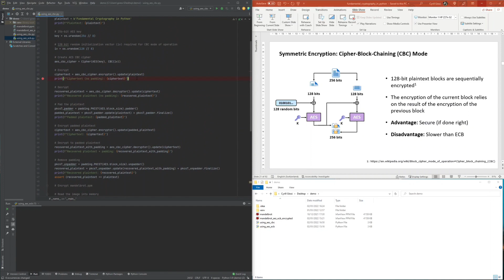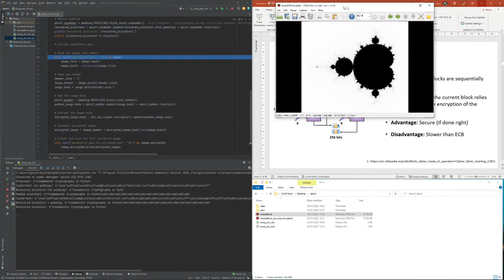Cryptography with Python 6: Using secure AES-CBC in Python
⏰ Timestamps for content in this video ⏰

00:00 Recap of the CBC block cipher mode of operation
01:44 Using AES-CBC in Python
04:04 Demonstrating the security of AES-CBC with Python

🔷🔷 About 🔷🔷

This Fundamental Cryptography in Theory and Python lesson presents, how AES-CBC can be used in Python and demonstrates, why CBC as a block cipher mode of operation is considered a secure mode of operation if implemented and used correctly.

All code demonstrated serves educational purposes only.

📝 Resources used and created for code lessons 📝